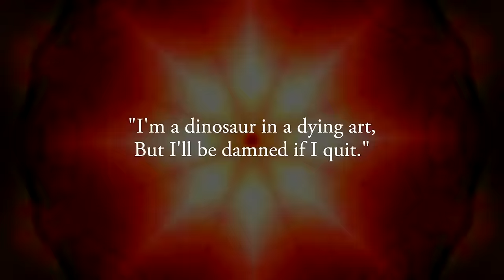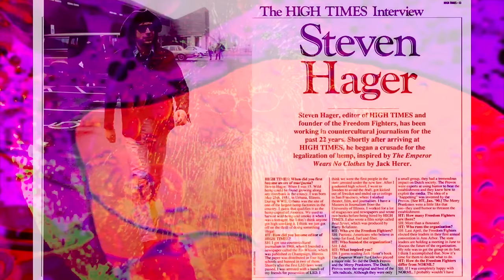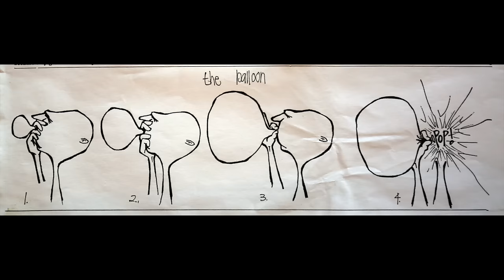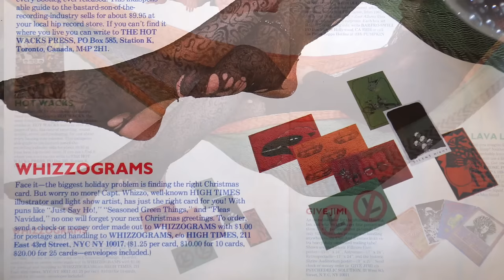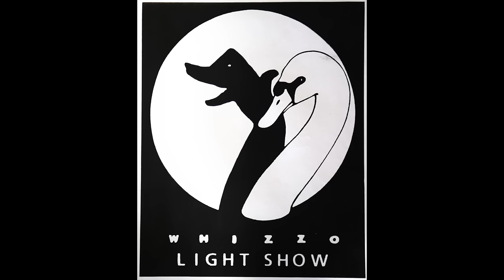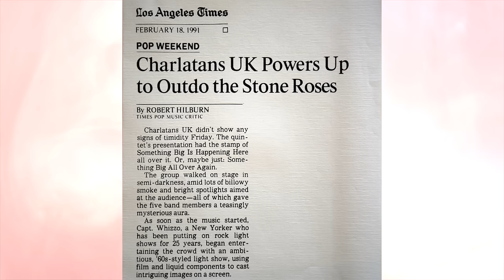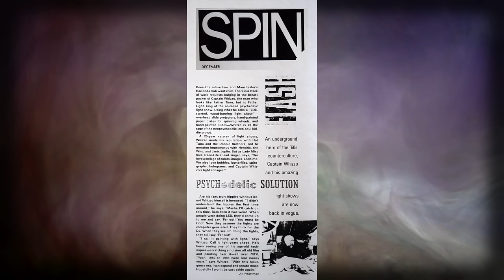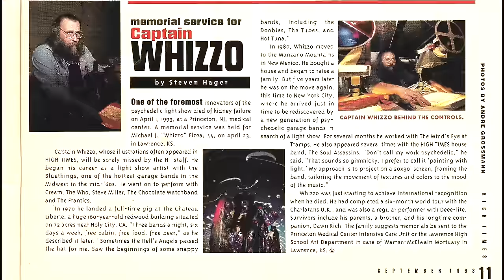Weird World of Captain Whizzo - Chateau Liberte’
This is the story of Michael J. Elzea (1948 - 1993) more famously known as "Captain Whizzo" or just "Whizzo." This video is an excerpt from the feature documentary film "The Chateau Liberte'" produced and directed by W.J. McKay of Goth Mountain Films.

Captain Whizzo was a quirky artist who lived at the Chateau Liberte' in the Santa Cruz Mountains of California off and on between 1970 and 1975. Whizzo was the creator of the psychedelic light show method of using oils and water and dyes and projecting to a stage backdrop at music venues. He was also an accomplished illustrator and satirist whose cartoons appeared in High Times magazine regularly.

Whizzo worked with hundreds of famous classic rock acts from the 1960's to the 1990's. Jimi Hendrix, Janis Joplin and the Grateful Dead were just a few of the many rockstars who knew and worked with Whizzo. Whizzo toured the world with The Charlatans in the early 1990's. This film includes some previously unreleased behind-the-scenes footage of The Charlatans on tour.

Captain Whizzo was a beloved figure at the Chateau Liberte' while he lived there and also after he left for New York City.

Interviewees shown in this excerpt include:
Frank Andrick
Mark Brown
Dr. Jeff Childers
Fred Cramer
Kip Goozee
Dale Ockerman
Geoffrey Pond

This segment of the film features the following music:
The Joker by Snail
I'm a Normal Guy by LenCat
U.S. Blues by the Grateful Dead
The Only One I Know by The Charlatans
Synesthesia by Goth Mountain

The Chateau Liberte' film was written, produced, directed and narrated by W.J. McKay who spent time at the Chateau Liberte' in the late 1970's.